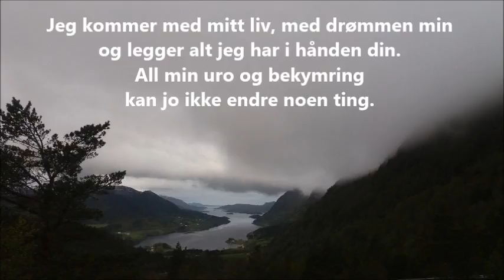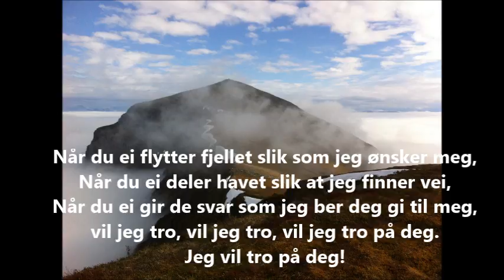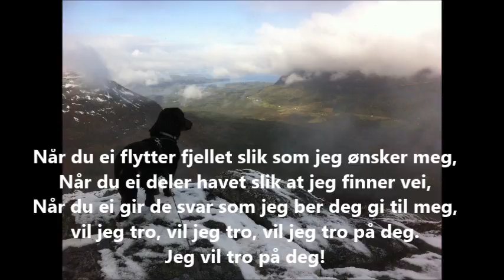Trust in you (Norwegian translation)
Jeg vil tro på deg
Norwegian translation and photos by Jens Espeland 2017